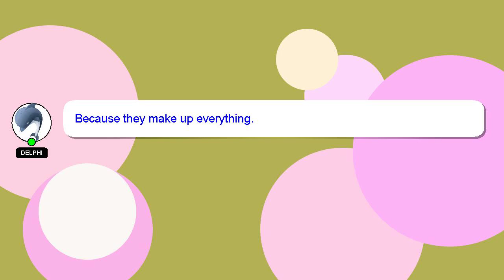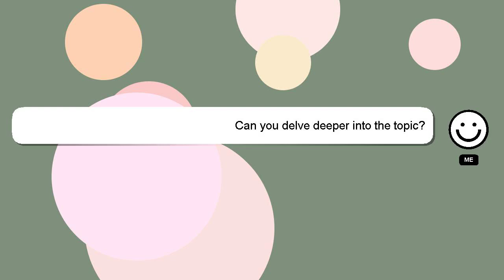How to extend audio in after effects?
Here's a brief description of who I am, Hello, I am Delphi. I am willing to help you find the solutions to your questions. - How to extend audio in after effects?

Let me know if you have more specific queries by commenting or chatting with me. I will 'heart' your answer as a sign of appreciation.

*2 What we are experimenting :*